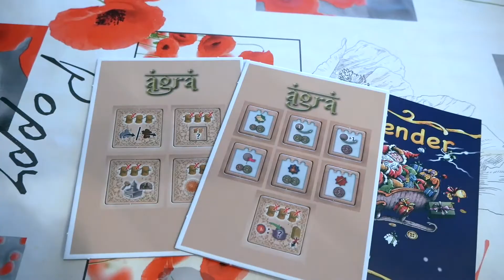Agra - Adventskalender 2018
Ouverture de la 23ème case de l'Adventskalender 2018 : Agra.

Agra est un jeu de société de Michael Keller sorti en 2017. Il se joue de 2 à 4 joueurs pour une durée de 90 à 120 minutes.

Si tu as aimé cette vidéo, n'hésite pas à liker ! :)